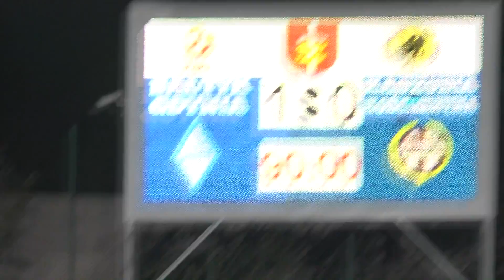Bałtyk Gdynia - Kaszubia Kościerzyna 1:0 /30.10.2014/ skrót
III liga - 13. kolejka
49' Marcin Dettlaff